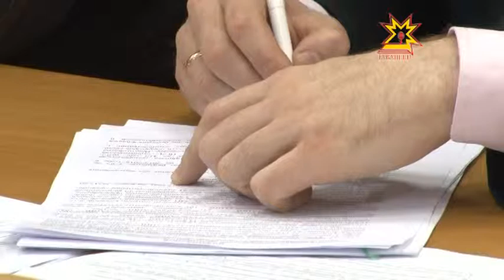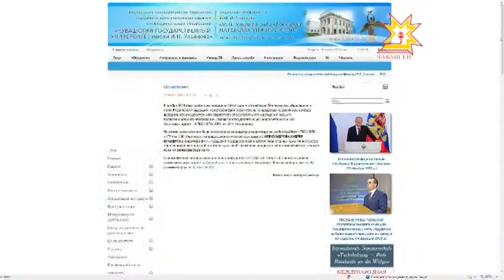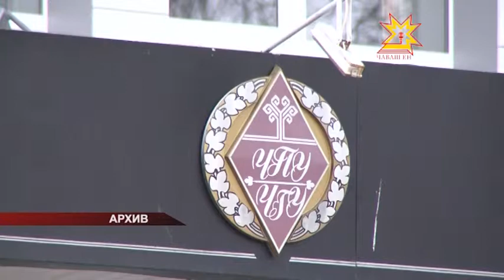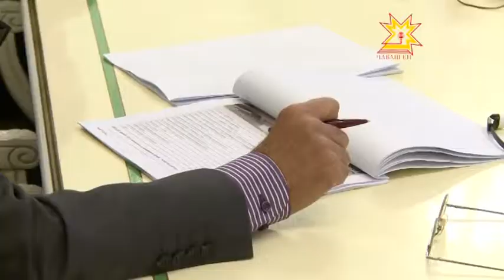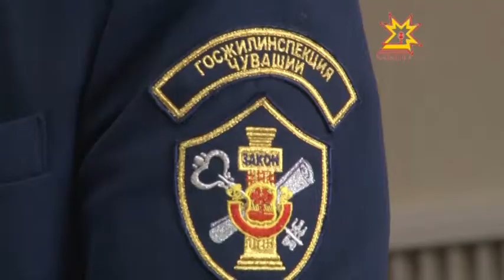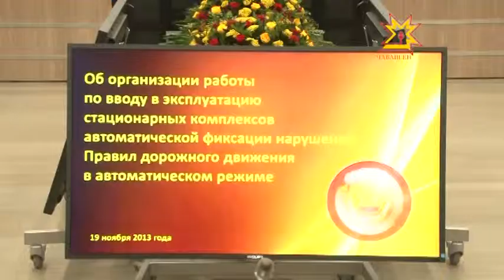Республика 19.11.2013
В выпуске:
- Коллегия Минобразования Чувашии
- Молодым мамам - бесплатное обучение!
- Развитие высокоскоростного и скоростного движения в Российской Федерации
- Координационное совещание в ГФИ
- Безопасный город
- Союз российских городов